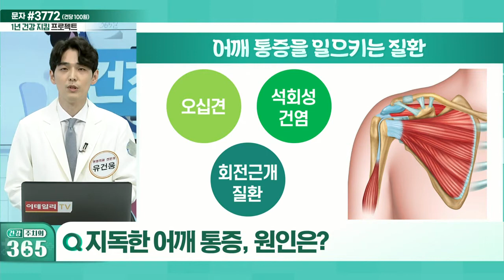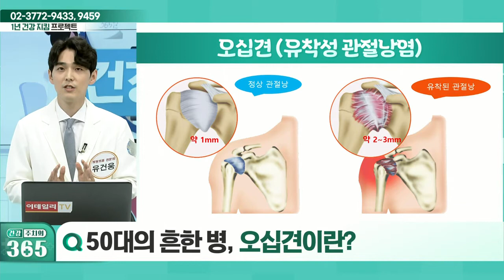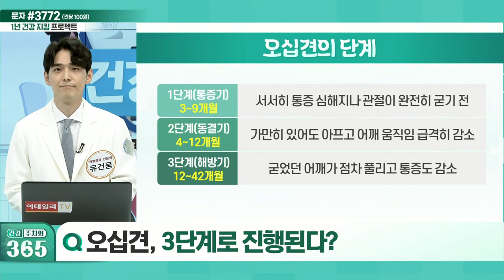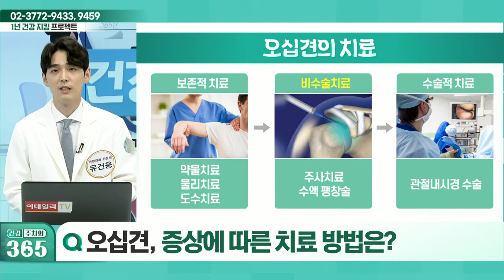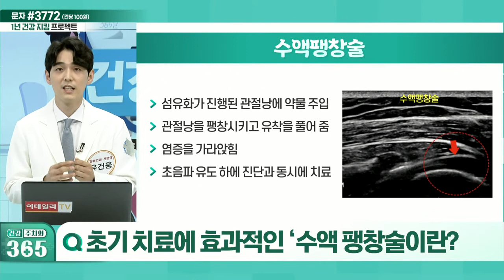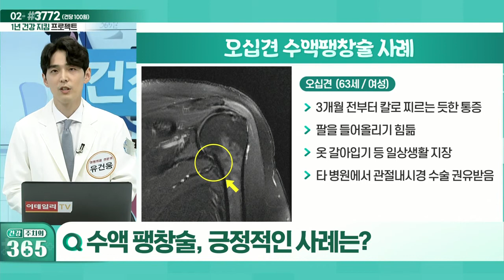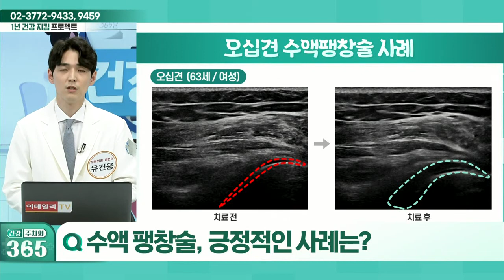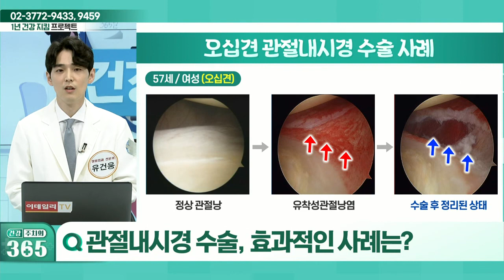오십견, 증상에 따른 치료 방법_건강 주치의 365 (20220409)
Q. 지독한 어깨 통증, 원인은?
Q. 어깨 질환의 대표 증상은?
Q. 어깨 질환의 치료 단계는?
Q. 50대의 흔한 병, 오십견이란?
Q. 오십견, 대표 증상은?
Q. 오십견, 3단계로 진행된다?
Q. 오십견, 증상에 따른 치료 방법은?
Q. 초기 치료에 효과적인 수액 팽창술이란?
Q. 수액 팽창술, 긍정적인 사례는?
Q. 말기 치료에 효과적, 관절내시경 수술이란?
Q. 관절내시경 수술, 효과적인 사례는?